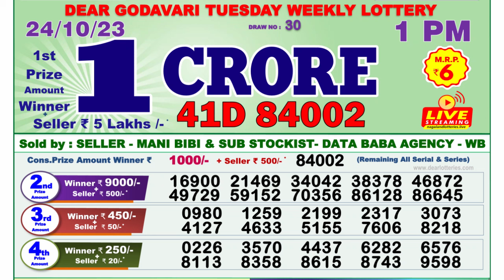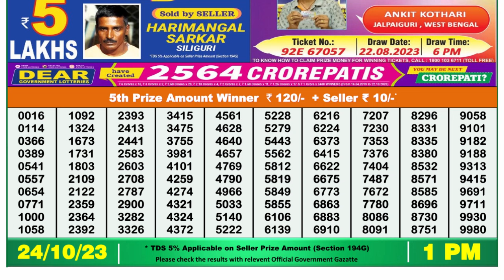Dear Lottery Sambad 1pm today 24.10.23 Nagaland State Lottery Result